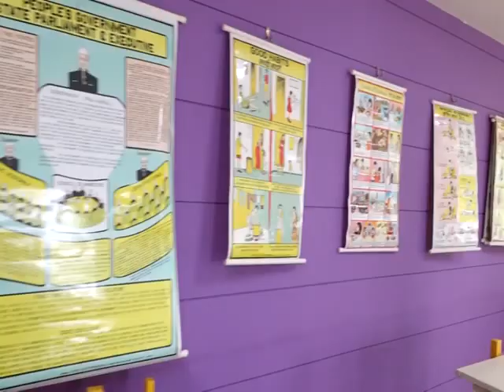joined all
Nirma Vidyavihar Bodakdev